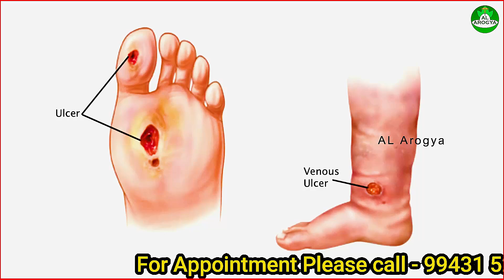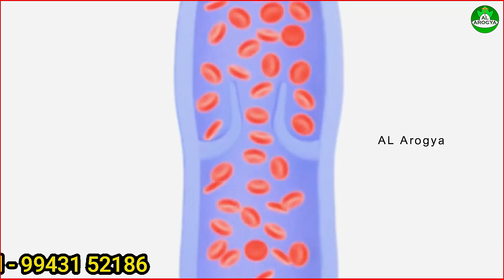Top reasons for varicose veins in tamil? ஏன் இவர்களுக்கு மட்டும் அதிக அளவில் வருகிறது?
Top reasons for varicose veins in tamil? Who will get varicose veins in tamil? வருவதற்கான மிக மிக முக்கிய காரணம் இதுதானா? - வெரிகோஸ் வெய்ன்ஸ் எதனால் இவர்களுக்கு மட்டும் அதிக அளவில் வருகிறது?. வெரிகோஸ் வெய்ன் எளிய & சிறந்த சிகிச்சை - Special Treatment - Patient ன் சிகிச்சை அனுபவங்கள்.

வெரிகோஸ் வெயின் தொடக்க அறிகுறிகள் எப்படி இருக்கும்..? காரணங்களும்.. சிகிச்சை முறைகளும்..!

வெரிகோஸ் வெயின் என்பது நரம்புகள் சுருட்டிக்கொண்டு சருமத்தின் மேற்பரப்பில் புடைத்து காணப்படும் பாதிப்பாகும். இது கால் நரம்புகளையே அதிகமாக பாதிக்கிறது.

காரணம், நாம் நீண்ட நேரம் நின்று கொண்டிருந்தாலோ அல்லது நடந்தாலோ நரம்புகளின் அழுத்தம் காரணமாக உடலின் கீழ் பகுதியான காலில் இந்த பாதிப்பை உண்டாக்குகிறது.

தீவிர நரம்புச் சுருள் பிரச்சனையால் பாதிக்கப்படும் நபருக்கு வலி, அசௌகரியங்களை உணரலாம். சில நேரங்களில் இந்த தீவிர வெரிகோஸ் வெயின் பிரச்சனை ஆபத்தாகவும் மாறக்கூடும். இதை சரி செய்ய வேண்டுமெனில் சுய பாதுகாப்பு , சிகிச்சை, வாழ்க்கை முறை மாற்றங்கள் அவசியம்.

வெரிகோஸ் வெயின் ஆரம்ப அறிகுறிகள் :
வெரிகோஸ் வெயின் ஆரம்பத்தில் உருவாகும்போது எந்த வித வலியையும் ஏற்படுத்தாது. இந்த நரம்புகள் சருமத்தின் மேல் அடர் நிறத்தில் ஊதா அல்லது நீல நிறத்தில் தோன்றும். பார்க்கும்போது நரம்புகள் வீங்கி பருத்து வலிக்கும் நரம்புகளாக இருக்கும். குறிப்பாக இரத்தக் குழாய்களில் ஏற்படும் சிக்கலை குறிக்கிறது.

நரம்பு சுருள் பிரச்சனை ஏற்பட என்ன காரணம்..?
நரம்புகளானது,  இரத்த ஓட்டம் இதயத்தை நோக்கி செல்ல நரம்புகளில் உள்ள மெல்லிய வால்வுகள் விரிந்தும், அந்த இரத்தம் கீழ்நோக்கி வராமல் தடுக்க மீண்டும் மூடிக்கொள்ளும் பணியை செய்கிறது.
அவ்வாறு இரத்தத்தை சீராக கொண்டு செல்ல உதவும் நரம்புகளின் வால்வுகள் பலவீனமடைந்தாலோ அல்லது பாதிக்கப்பட்டாலோ இரத்தம் மேல் நோக்கி செல்லாமல் கீழ்நோக்கி மீண்டும் வந்துவிடும்.
அவ்வாறு மேல்நோக்கிய செல்ல முடியாமல் தேக்கமாகும் இரத்தம் நரம்புகளில் அழுத்தத்தை ஏற்படுத்தி சுருள் சுருளாக வீங்க ஆரம்பிக்கும். இதுவே வெரிகோஸ் வெயின் பாதிப்புக்கு காரணமாகும்.

எப்போது தீவிர பாதிப்பாக கருதப்படுகிறது..?
1. கால்களில் வலி அல்லது கால்கள் பளுவான உணர்வை தரும்.
2. எரிச்சல், அடிக்கடி நரம்புகள் துடிக்கும் உணர்வு, தசைப் பிடிப்பு மற்றும் கணுக்கால் வீக்கம் , கால்களில் வீக்கம் இருக்கும்.
3. நீண்ட நேரம் அமர்ந்து எழுந்தாலோ அல்லது நின்று அமர்ந்தாலோ தாங்க முடியாத தீவிர வலி இருக்கும்.
4. சுருள் நரம்புகளை சுற்றி அரிப்பு இருக்கும்.
5. சுருள் நரம்புகளை சுற்றியுள்ள சருமத்தின் நிறம் மாறும்.

-al arogya hospital.